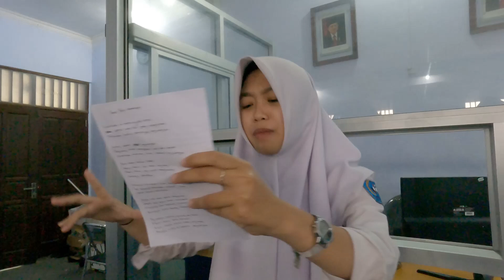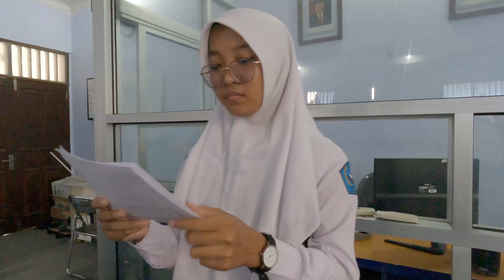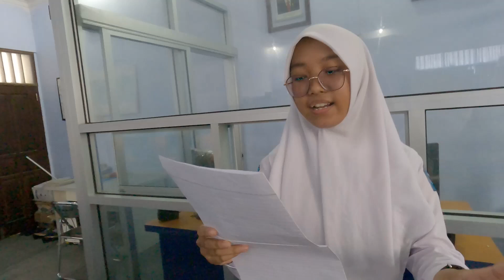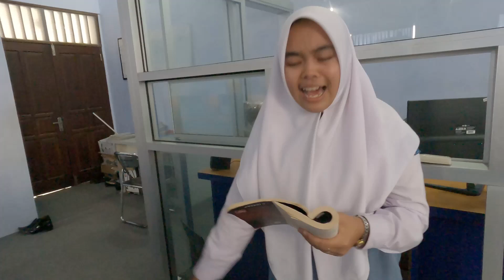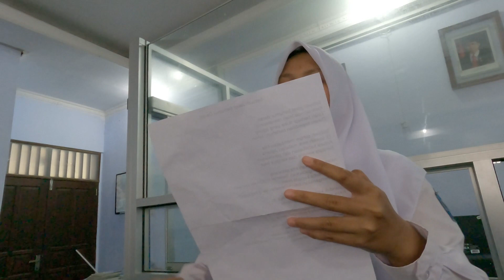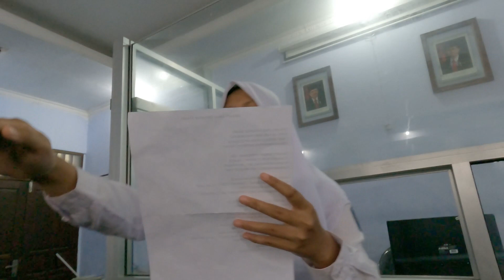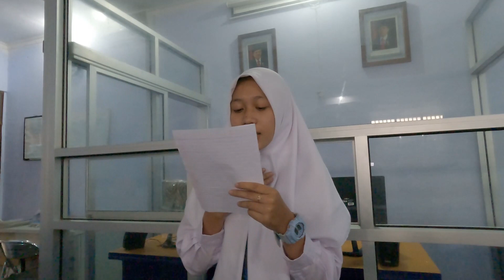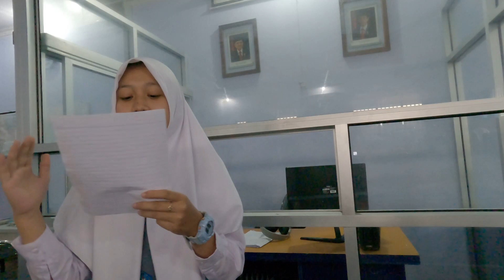Kumpulan puisi cewek cantik cantik, SMK Swadaya Temanggung, Bulan bahasa